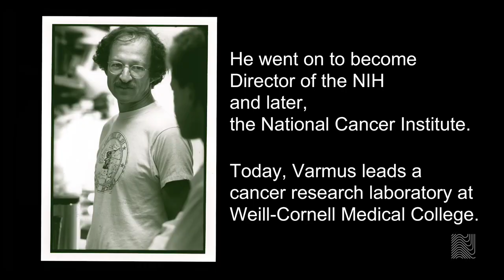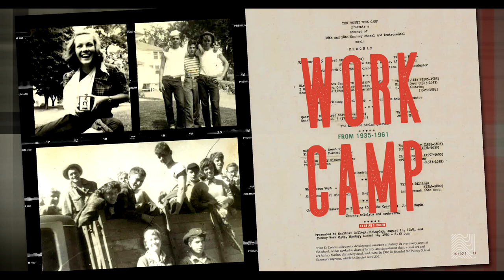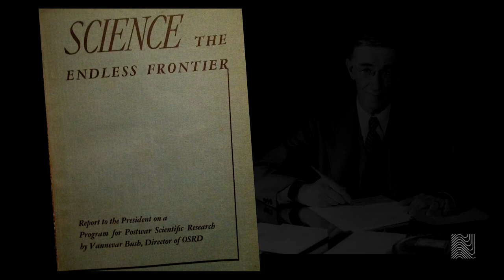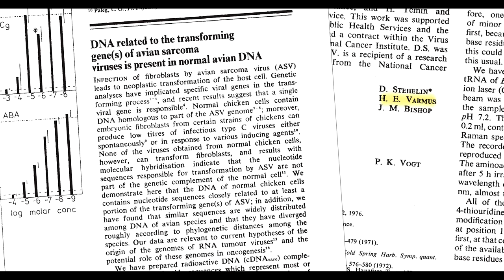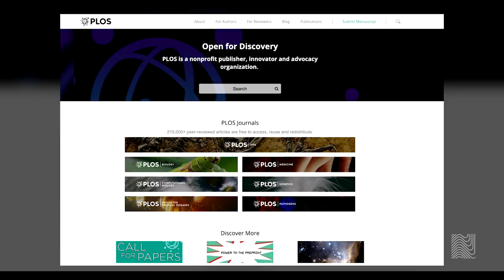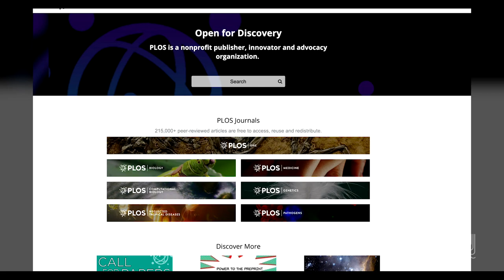Conversations in Science with Dan Rather and Harold Varmus: From Oncogenes to PLOS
Dr. Harold Varmus talks to Dan Rather about his journey from literature major to scientist, and from the discovery of oncogenes to creating PLoS. Varmus reflects on his time as a researcher, as Director of the NIH, and on the importance of open communication in science. He ends by emphasizing why good science communication is important to engage more people in conversations about science.

Speaker Biography:
Harold Varmus is currently the Lewis Thomas University Professor of Medicine at Weill Cornell Medicine and a senior associate at the New York Genome Center. He previously was the Director of the National Institutes of Health (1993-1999), president and CEO of Memorial Sloan-Kettering Cancer Center in New York (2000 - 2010), and Director of the National Cancer Institute (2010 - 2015). In 1989, while on faculty at the University of California, San Francisco, Varmus and J. M. Bishop won the Nobel Prize in Medicine or Physiology for their work on oncogenes. Varmus has also been awarded the Albert Lasker Award for Basic Medical Research, the Alfred P. Sloan Prize, and is a foreign member of the Royal Society. Varmus is a co-founder of the Public Library of Science and is closely involved with numerous global health organizations.